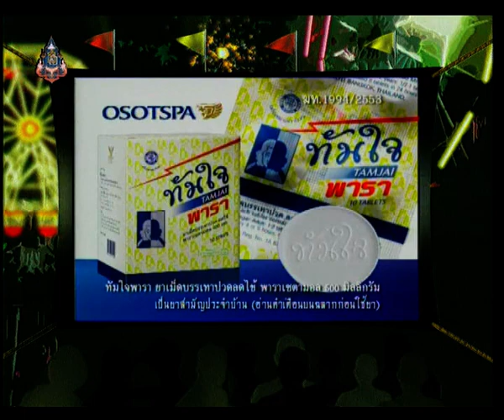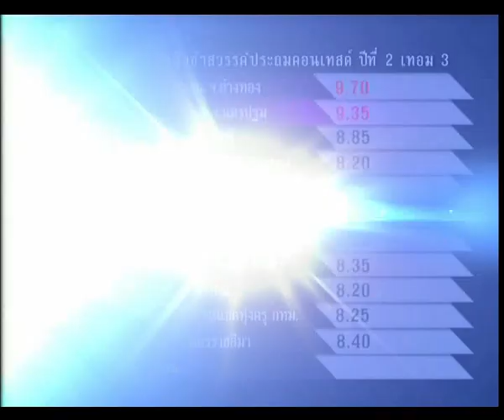คอยอ้ายกลับฝั่งโขง อนุศาสน์วิทยา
รายการชิงช้าสวรรค์ ปีที่8 ฤดูฝน รอบแรก คู่ที่4 สาย ก. โรงเรียนแม่วงก์พิทยาคม นครสวรรค์ VS โรงเรียนสรรพวิทยาคม ตาก และชิงช้าสวรรค์ประถมคอนเทสต์ ปี2 เทอม 3 รอบแรก เทปที่5 ภาพและเสียงระบบดิจิตอลและขอบคุณรายการดีๆ จากช่อง9 อสมท. และ บ.workpoint อย่าลืมติดตามวันออกอากาศแบบสดๆด้วยนะครับ ทุกวันเสาร์ เวลา 16:30 น. เป็นต้นไป กรุณาคอมเมนต์กันอย่างสุภาพชน มิฉะนั้นจะไม่ลงให้ดูแล้วเก็บไว้ดูคนเดียวดีกว่า สงสารน้องๆ ติดตามแฟนเพจของรายการได้ที่ และของผมเองที่ (เพจอื่นให้ใช้วิจารณญาณในการรับชม)